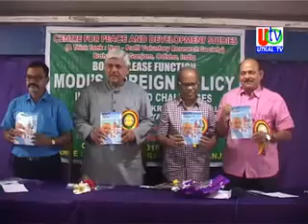08 04 2018 UTV News Center For Peace & Development Book Inaguration